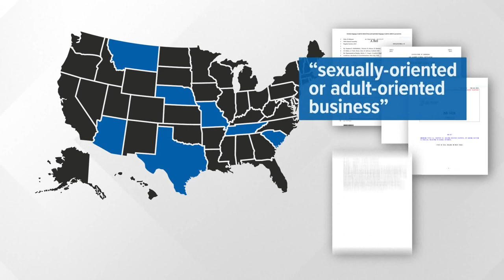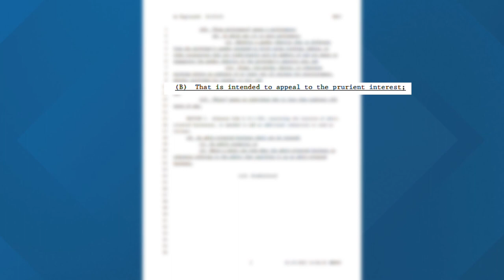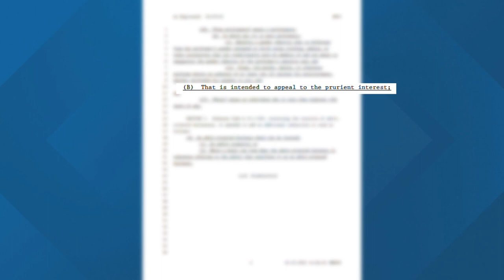Arkansas lawmakers introduce bill restricting drag shows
If it becomes law, the bill would put some drag performances in the same category as strip clubs.